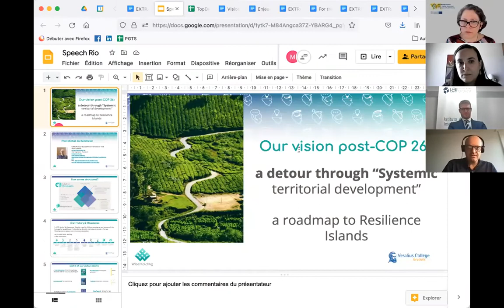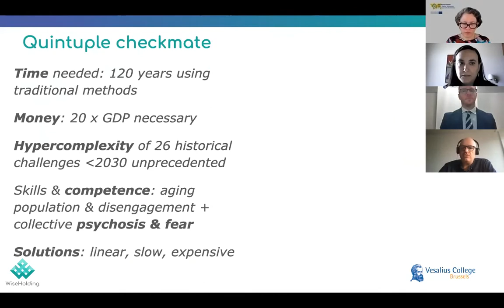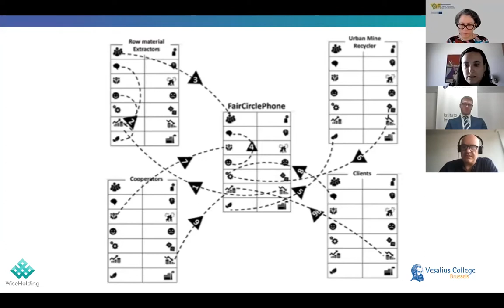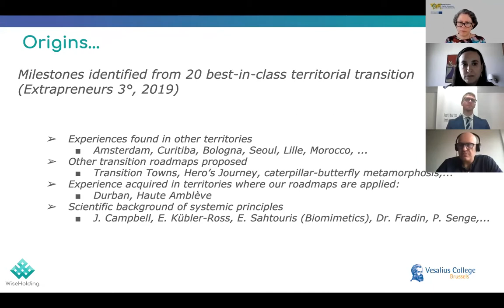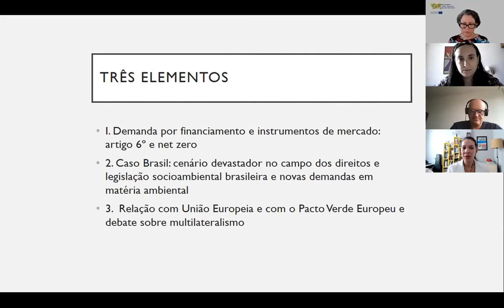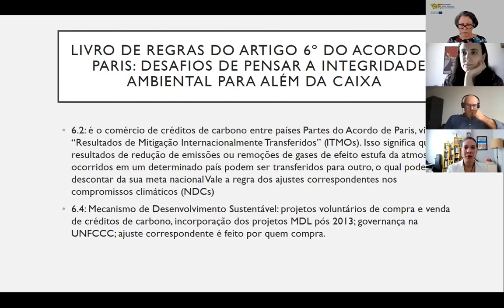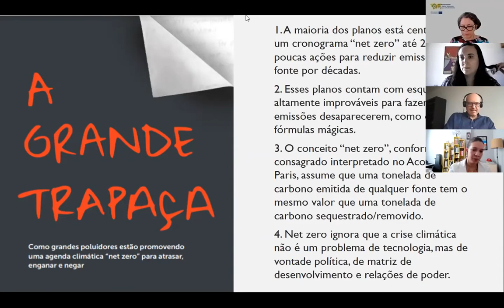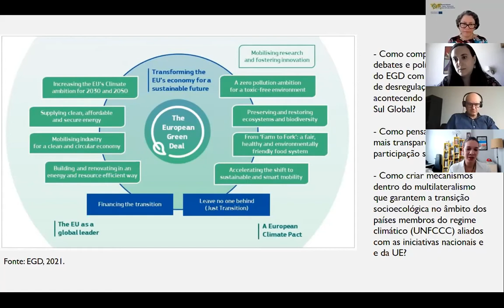01.12 | ‘New’ solutions to climate change: causes for optimism?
Climate change has become a key challenge to countries and societies, but policy reaction has been unequal. The necessity and urgency to allocate resources has been politicized, and climate change denials have gained support worldwide.

The main objectives of the second International Conference of the Jean Monnet Network ‘Crisis-Equity-Democracy for Europe and Latin America’ are to discuss policies strategies and political effects related to climate change and the economic transformations towards lower carbon economies. It will bring together experts, academics, students, activist and governmental representatives to reflect upon challenges to deal with climate change in the short and long term.

29/11: Taking stock of COP-26: EU and Latin American perspectives
Chair: Monica Herz (IRI-PUC-Rio)
Bettina de Souza Guilherme (European Parliament)
Dep.Fed. Alessandro Molon (Brazilian Congress)
Ana Toni (Instituto Clima e Sociedade - ICS)
Oriol Costa Fernandéz (IBEI)

30/11: Climate change, agricultural practices and food security in the EU and Latin America
Chair: Paulo Esteves (IRI-PUC-Rio)
Guillermo Orjuela Ramírez (Universidad Javeriana de Cali, Colombia)
Alexandra Teixeira (Consultant, International Fund for Agricultural Development - IFAD)
Yannis Doukas (National and Kapodistrian University of Athens)

01/12: 'New’ solutions to climate change: causes for optimism?
Chair: Andrea Ribeiro Hoffmann (IRI-PUC-Rio)
Michel de Kemmeter Michel de Kemmeter (Flemish Free University of Brussels, Club of Brussels)
Maureen Santos (Fase/Plataforma Socioambiental do BRICS Policy Center)
Paula Sandrin (Pontifícia Universidade Católica do Rio de Janeiro – PUC-Rio)
Federico Castiglioni (Istituto Affari Internazionalli - IAI)